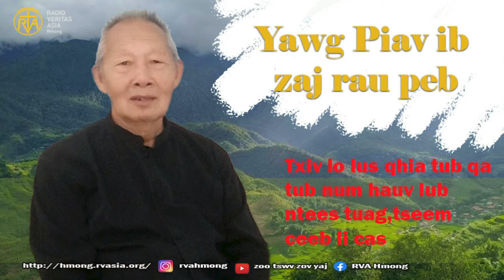Txiv lo lus qhia tub qa tub num hauv lub ntees tuag,tseem ceeb li cas (Hmong tradition and culture)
Hmong Culture and Tradition narrated by an old Hmong man